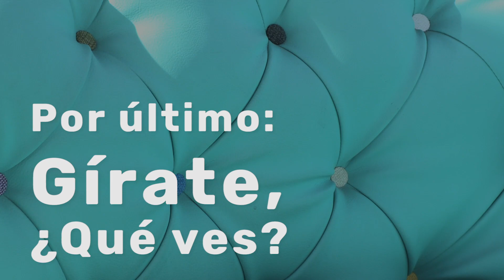The Chester Show | Gurutze Frades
Seguimos con un nuevo chester, en esta ocasión os presentamos a Gurutze Frades, triatleta profesional y campeona del mundo.

Guru nos cuenta en este vídeo su historia como deportista y sus mejores anécdotas así como sus mejores hitos conseguidos a lo largo de su trayectoria profesional.

Aprovechamos para desearla toda la suerte en el próximo Campeonato Mundial Ironman de Hawaii el 12 de octubre.